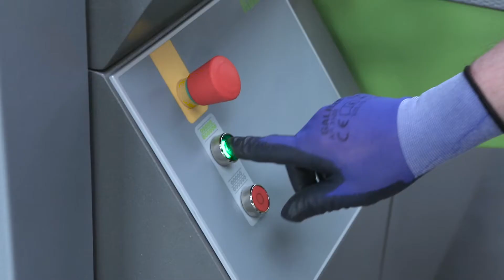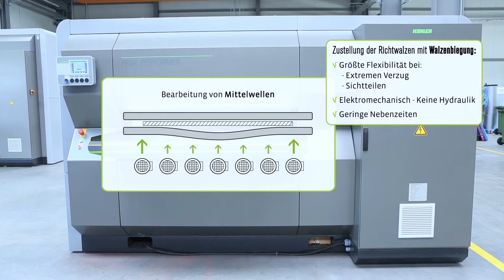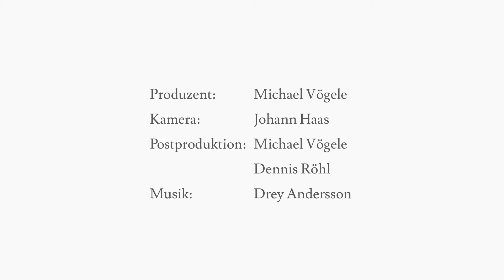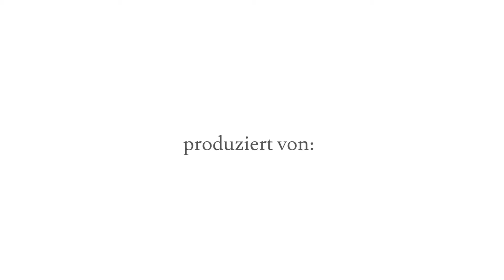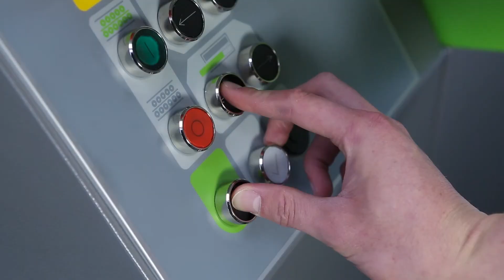Imagefilm Industrie Mechanik Filmproduktion Johann Haas Germany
WIE IN SO VIELEN BEREICHEN DES RICHTPROZESSES BEWEIST SICH KOHLER ALS INNOVATIONSFÜHRER.

Location:  Freiburg Basel Zürich

 Zürich Basel Zug Schweiz

Stuttgart Sindelfingen  Freiburg Frankfurt Basel
Industriefilm  Deutschland
Informationen dazu unter:
www. kohler-germany.com in Lahr Schwarzwald Industrie.

Filmproduktions Partner::
Produzent: Michael Vögele
Kamera: Johann Haas
Postproduktion: Michael Vögele und Denis Röhl

Über Kohler (Auszug aus HP)

Wir sind Pionier und Technologieführer für innovative Richttechnik.

KOHLER entwickelt und produziert Teilerichtmaschinen und Bandzuführanlagen für Pressen und Stanzautomaten sowie Querteilanlagen beispielsweise für Stahl-Service-Zentren, Maschinenbauunternehmen oder für die Fahrzeugindustrie. Das KOHLER Produktprogramm bietet optimale Lösungen von der Einzelmaschine bis zur verketteten und automatisierten Produktionslinie.

Unser Hauptsitz mit eigener Produktion befindet sich im süddeutschen Lahr. Weitere Standorte für Vertrieb und Service befinden sich in Shanghai, China, Moskau, Russland und Salt Lake City, USA. KOHLER beschäftigt 150 Mitarbeiter und hat in beinahe 60 Jahren weltweit mehr als 6.700 Referenzprojekte erfolgreich realisiert.
In unserem modern ausgestatteten Richtzentrum richten wir Bleche in Lohnfertigung und führen Richtversuche durch. Wir betreuen und beraten unsere Kunden individuell, um für ihren Bedarf immer maßgeschneiderte Lösungen zu finden.

Als Technologieführer setzen wir mit innovativen Lösungen Maßstäbe in der Branche, wie zum Beispiel mit zukunftsweisenden Antriebskonzepten oder dem Verzicht auf hydraulische Systeme bei unseren Teilerichtmaschinen. Richtmaschinen von KOHLER erzielen optimale Richtergebnisse, die die Qualität und Produktivität in der Blechverarbeitung steigern.
Die hohe Produktivität und dauerhafte Zuverlässigkeit der Maschinen von KOHLER sorgen für eine nachhaltige Wirtschaftlichkeit im laufenden Betrieb.